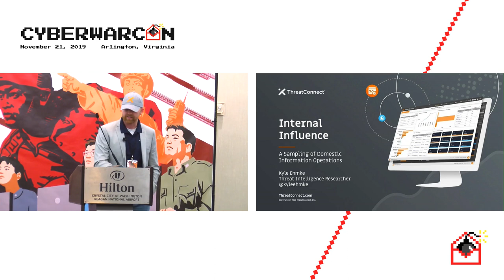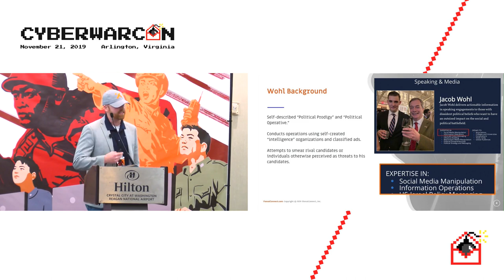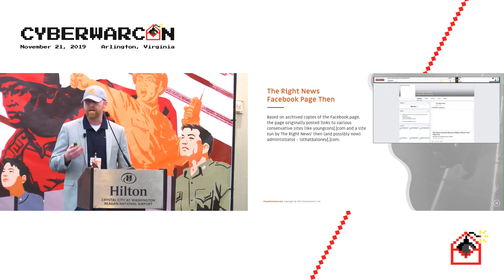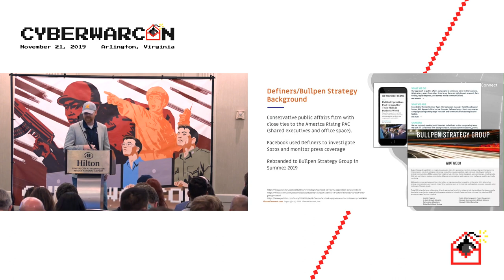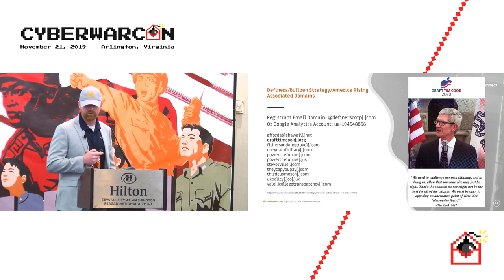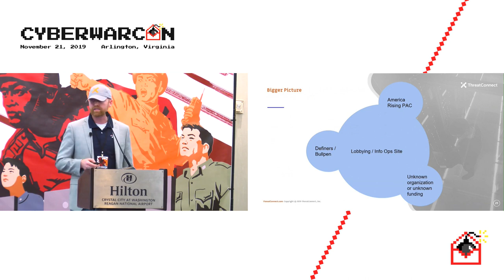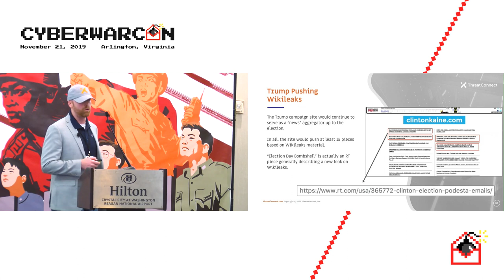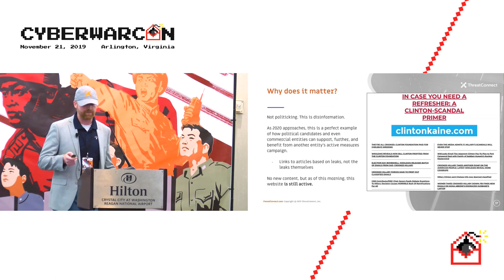Internal Influence: A Sampling of Domestic Information Operations | CYBERWARCON 2019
Internal Influence: A Sampling of Domestic Information Operations

CYBERWARCON 2019, November 21, 2019, Arlington, VA

Presentation by Kyle Ehmke, ThreatConnect

As 2016 undoubtedly demonstrated, foreign efforts to interfere in elections and politics by way of social media-based information operations are now a mainstay. Several operations identified by various social media platforms since then certainly suggest that more attention is being paid to these campaigns and more efforts are underway to mitigate them. However, as we progress into 2020 and the potential ramifications that the election year holds, domestic born information operations lack attention and continue largely unabated.

Whether these operations exist under the guise of public relations, marketing, news, or other, some aspect of their purpose, origin, funding, or source material are obfuscated; thereby negating attempts to determine their authenticity or provenance. This briefing will discuss four such identified domestic operations -- ranging from Jacob Wohl’s “intelligence” organizations to a Trump campaign news aggregator site -- all of which have a different flavor and demonstrate the wide range of effects that information operations seek to achieve.